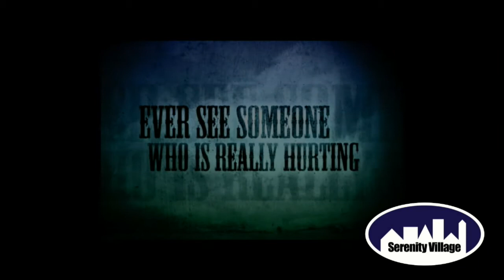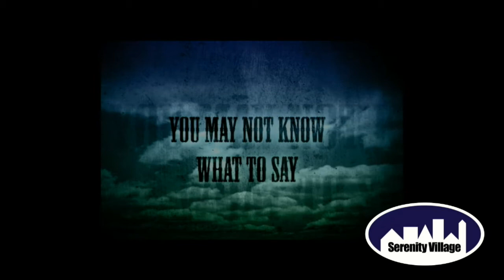19.12.24 Pastor Jeff Hill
19.12.24  Pastor Jeff Hill